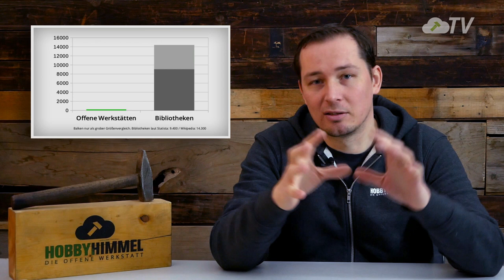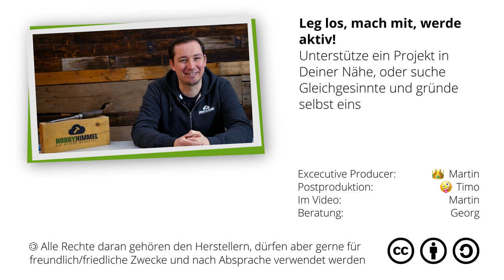HOBBYHIMMEL - Kanaltrailer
Wir möchten Euch einen Einblick geben, für wen die nachfolgenden Videos auf unserem Kanal gedacht sind, was Euch in etwa erwartet und unsere Motivation, warum wir diese Videos erstellen.

UNSER ZIEL:
Die Nutzung, den Aufbau, Betrieb sowie die Verbreitung Offener Werkstätten so einfach wie möglich zu gestalten.
Je niederschwelliger der Zugang zu einer Offenen Werkstatt wird (jederzeit, überall, unkompliziert und günstig), desto schneller ermöglichen wir mehr Menschen einen nachhaltigen und ressourcenschonenden Lebensstil.

Für Fragen dazu, könnt Ihr uns gerne schreiben, in die Kommentare oder via Mail
video [ät] hobbyhimmel.de